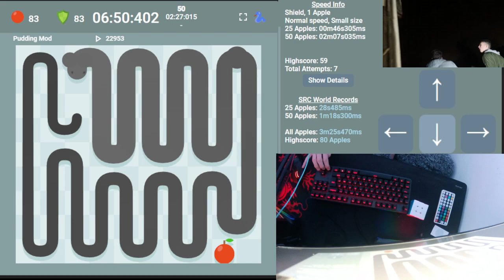Shield 1a hs 84